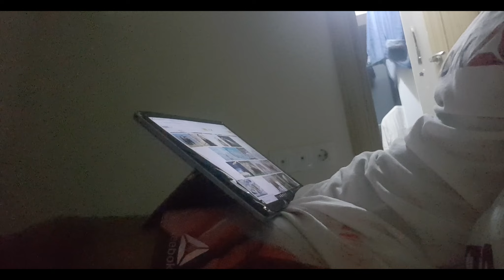قبل الرحلة بيوم اهداء لكل متابعيني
شكرا جزبلا ل اهلي و لكل متابعيني الي هم اصدقائي  والسفرة اهداء مني الكم
صفحتي بالانستكرام
للاستفسار عن المنتجات أو عن الدراسة بروسيا ممكن مراسلتي اما عن طريق الانستكرام أو الايميل الخاص